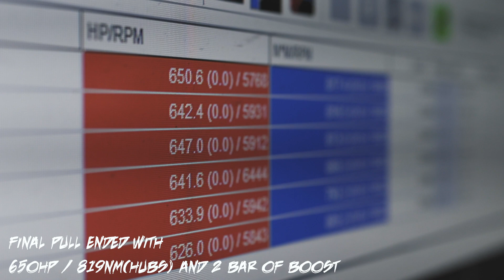BMW E30 TURBO & M104 ENGINE ASSEMBLY⎟GSS #15 - PERSAUKI MOTORSPORT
A BMW E30 M30 Turbo on the dyno, assembling the W201 M104 engine, and a sneakpeak of a BMW E30 M3 Replica, which a longer video will be made of sometime during this summer, so stay tuned!🔥